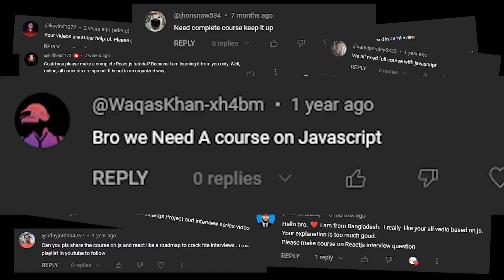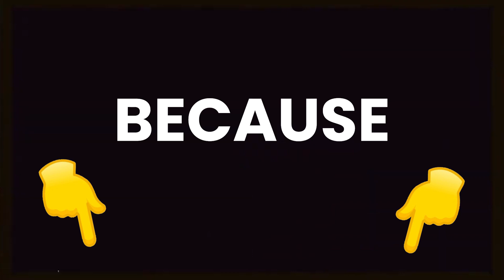Complete Frontend Interview Course - Machine Coding, React JS, Performance, JavaScript and More!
➡️ Roadside to Dream Job - Frontend Interview Preparation Course

This is the only resource you will ever need to prepare for your upcoming Frontend Interviews. 🔥🔥

- Lots of Machine Coding Interview Questions 😎
- Performance Optimisation, etc! 🏃‍♂️